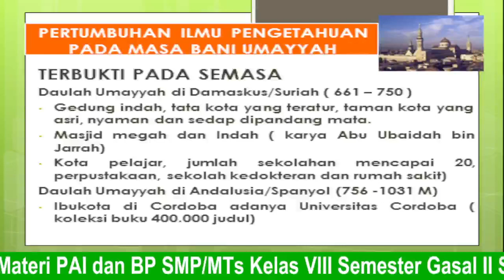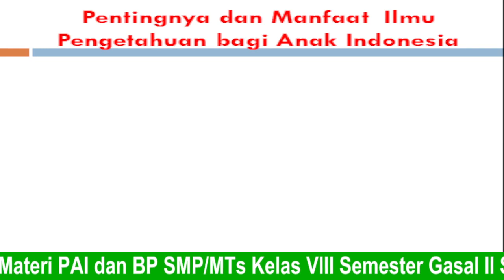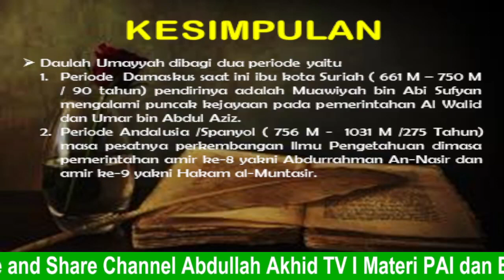PAI Kelas 8 Meneladani Sejarah Pertumbuhan Ilmu Pengetahuan Masa Bani Umayyah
SMP/MTs